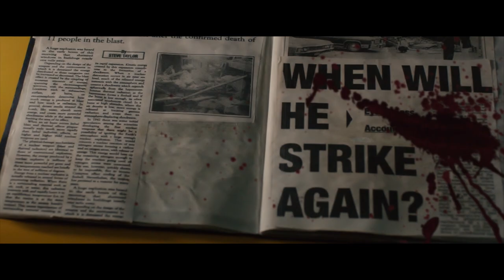'Predestination' Trailer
Directors:  Michael Spierig, Peter Spierig

Starring:  Ethan Hawke, Sarah Snook, Noah Taylor

The life of a time-traveling Temporal Agent. On his final assignment, he must pursue the one criminal that has eluded him throughout time.